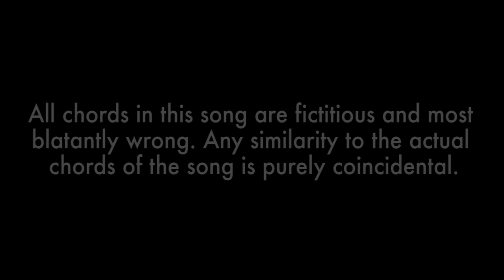Rascalas | Google Translated Song | Bamboo Plantation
Google Translated from:
Moongil Thottam - Kadal

Stray Factory & Culture Machine Media Pvt Ltd Joint

Credits:
Music and Vocals : Vijay Narain (Ottawa Narayana)
Director of Photography: Dinesh Purushotham
Production: Satish PC
Edited by: Bhargav Prasad
Produced by Mathivanan Rajendran & Rajiv Rajaram | Stray Factory

Lyrics:

Bamboo plantation,

Herbal Smelling

Silence filling

You are singing

Full moon night

Misty forest

Footlong subway

With you powder walk

This itself yenuff for me

This itself yenuff

What else do I want

This itself yenuff